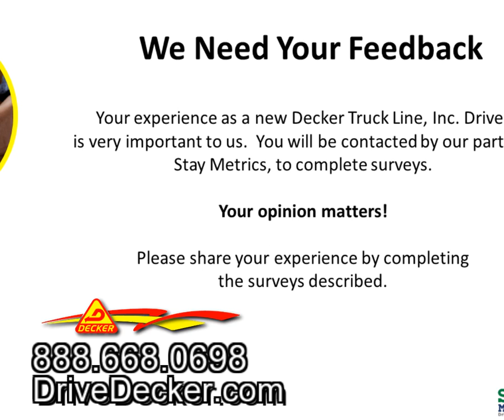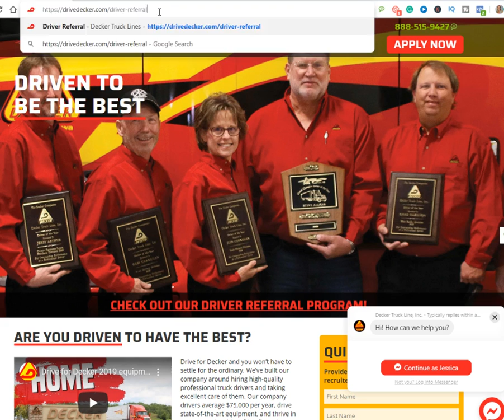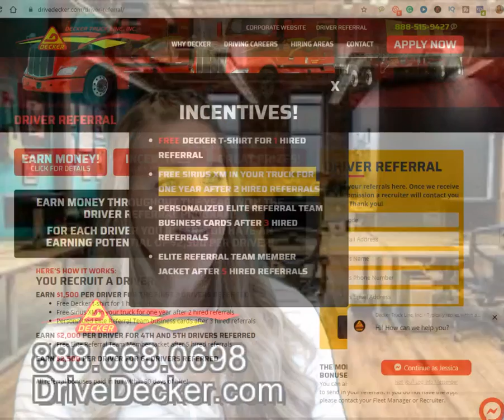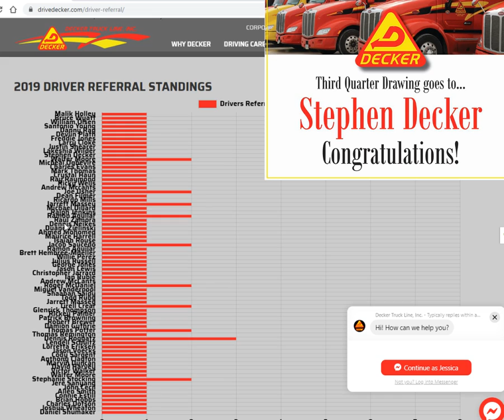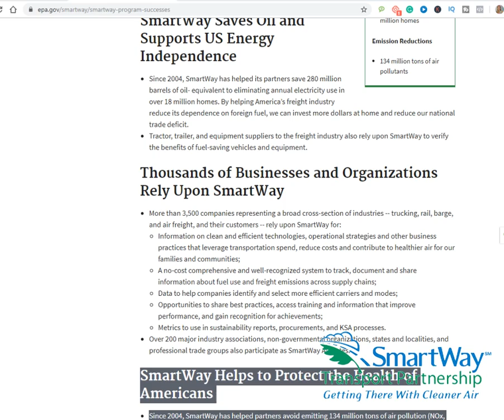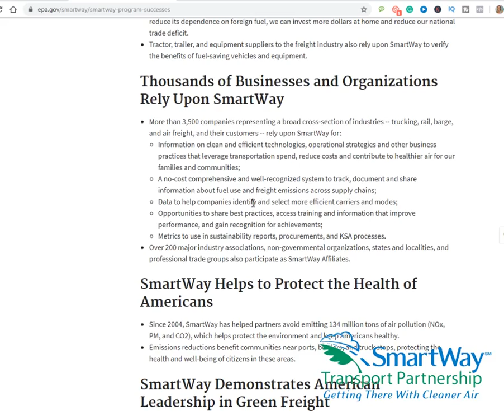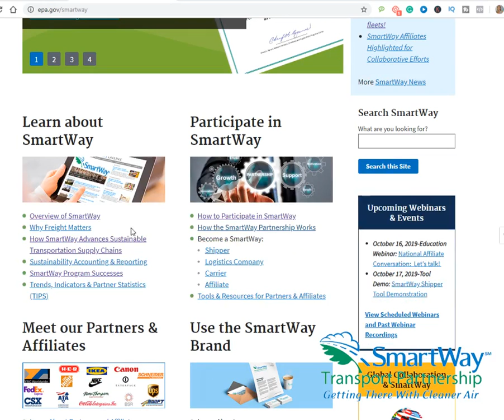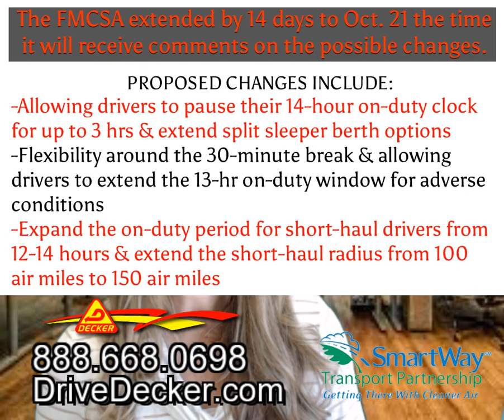What is Smartway Transport Carriers Partnership | Efficiency in Fleet Operations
What is Smartway Transport Carriers' Partnership? Efficiency in fleet operations by improving air quality with supply chain sustainability. What does supply chain sustainability mean? That's what we are discussing in today's LIVE Q&A.

Decker Truck Line is a Smartway Transport partner working with thousands of others to improve air quality while maintaining and improving supply chain sustainability.
October 1st LIVE Q&A.
Smartway Transportation partners with Decker Truck Line. Tuesday LIVE will be discussing Smartway Transportation, why Decker partners with Smartway and what it takes to become a Smartway carrier.
Also, reviewing the Decker Truck Line's driver referral program and announcing the quarterly winner.